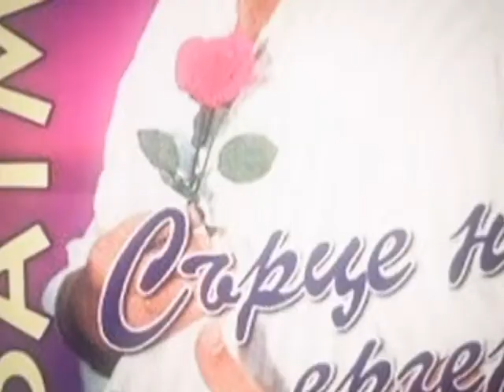Denis i Priateli - Istoria na Chalgata 2